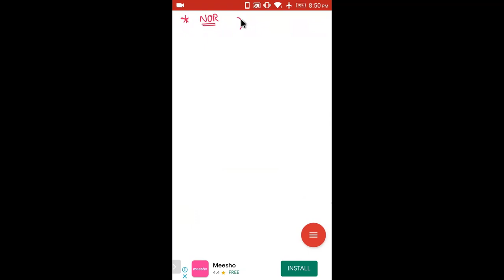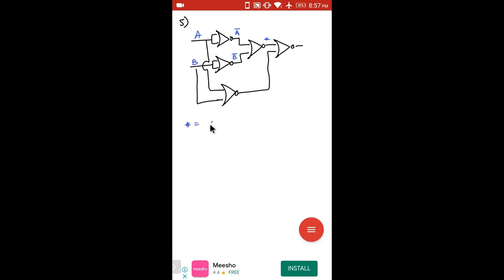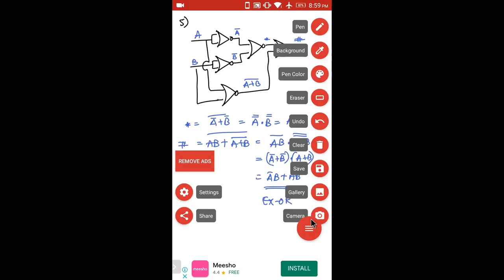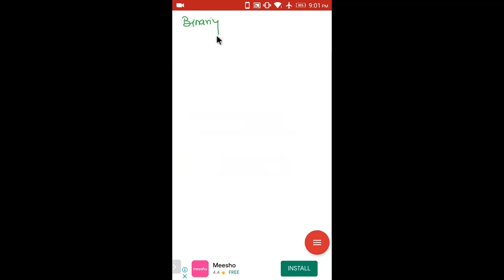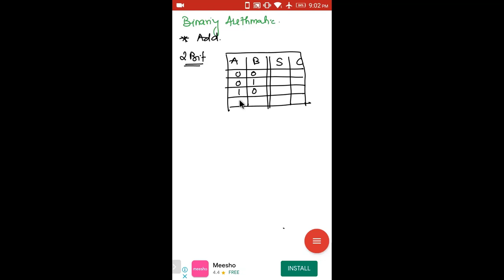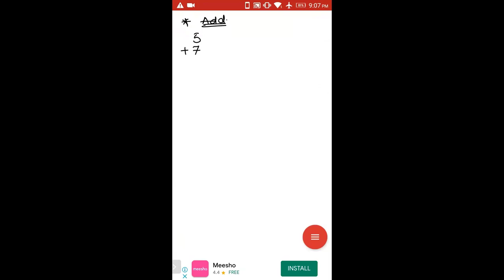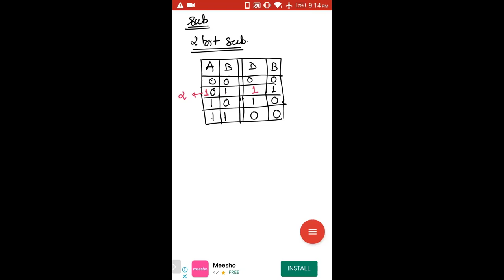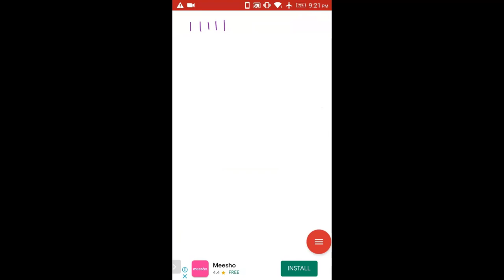Lesson 2 - Gates in details and Binary Arithmetic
Gates
2 Bit Addition
2 Bit Subtraction